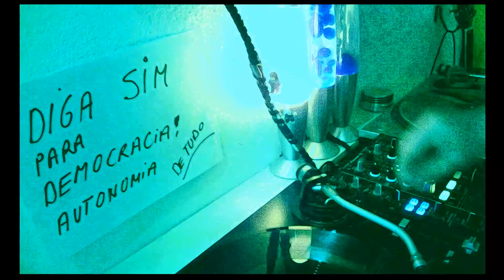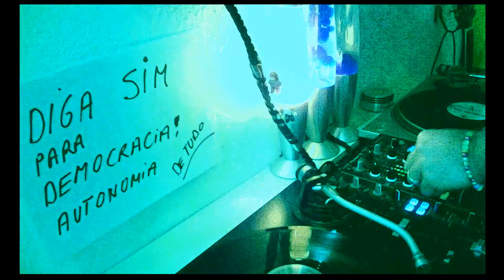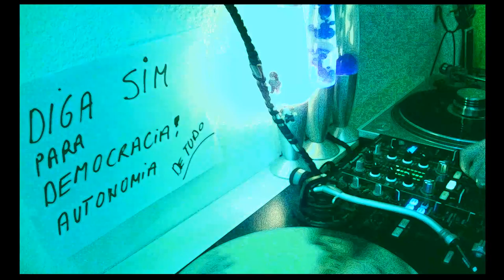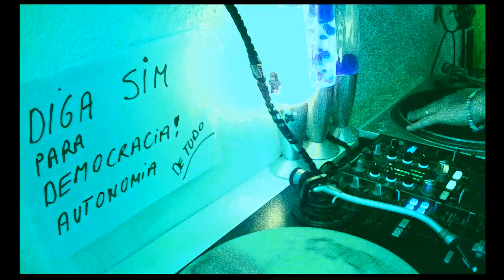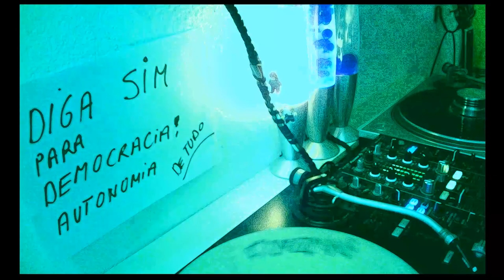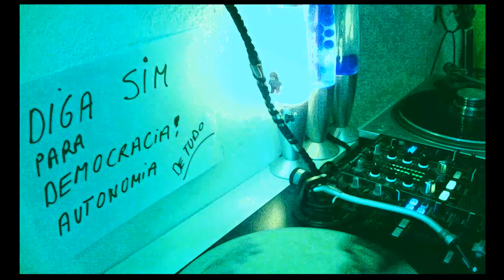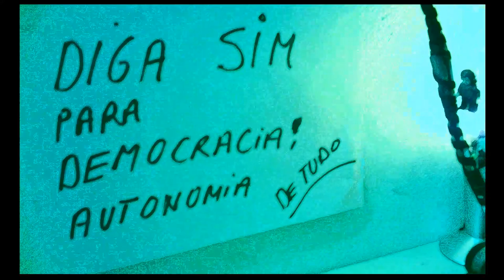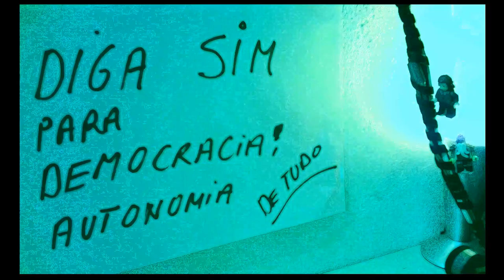Techno Classica - Teil 21 - Cinoman - mix for democracy and autonomy - say yes to old vinyl say yes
Coming soon, wanna guess? Leave in the comments ?